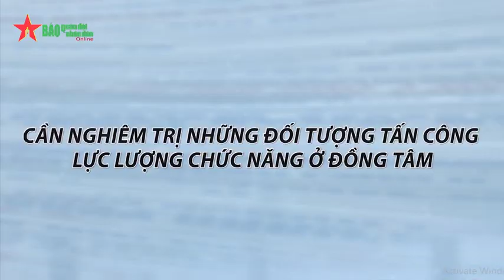Cần nghiêm trị những đối tượng tấn công lực lượng chức năng ở Đồng Tâm